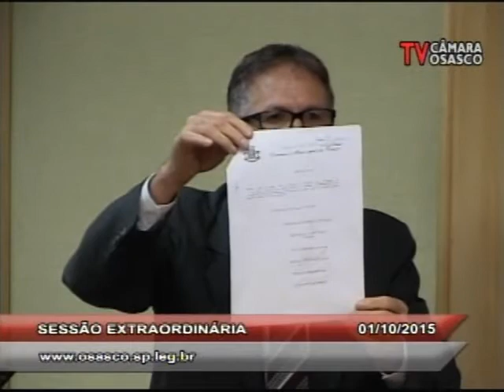Sessão Extraordinária 01/10/2015